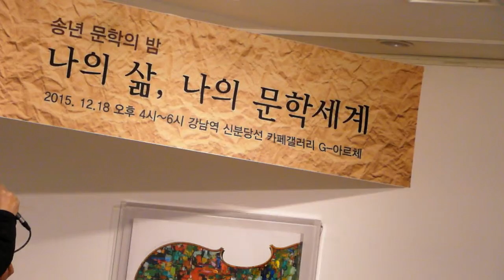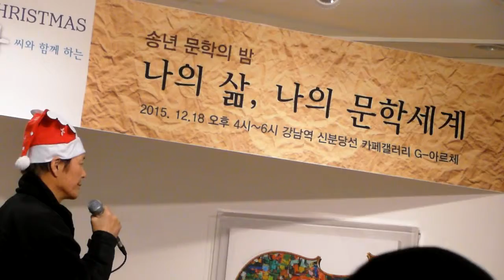이영대박사의 동영상